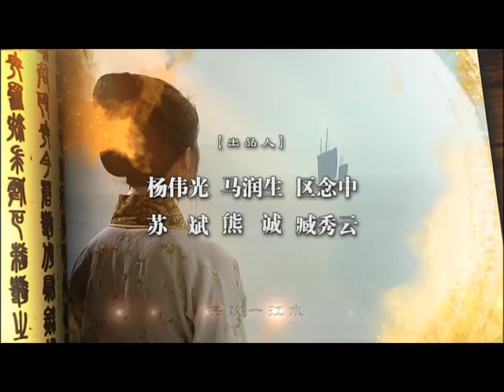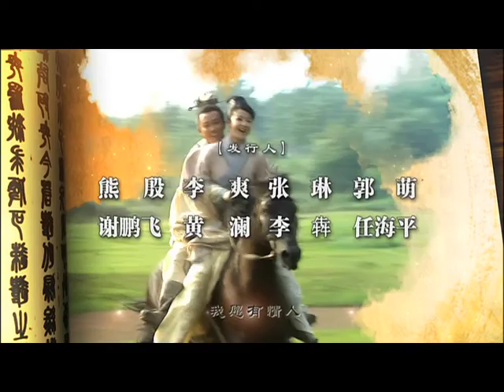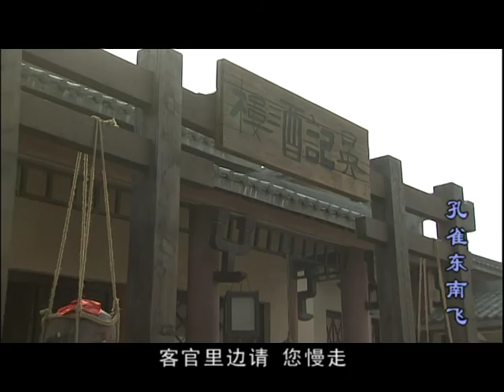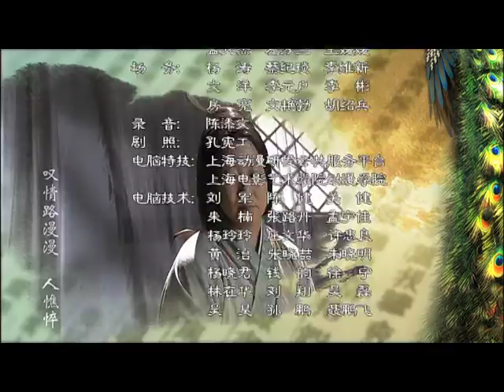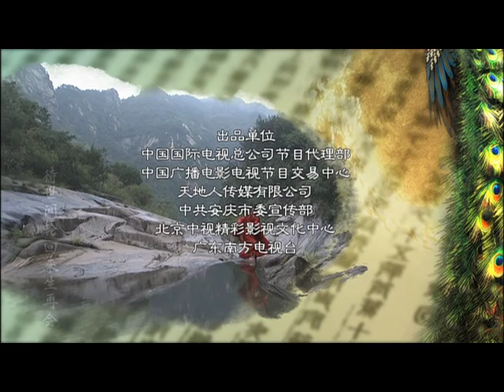孔雀東南飛 09（主演：孙菲菲、潘粤明、王姬、鲍国安）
东汉献帝时期，庐州郡乡间有一刘员外，膝下有一儿一女，长子刘兰生早已娶妻钱氏；女儿刘兰芝年芳十七，不仅貌美，且聪明伶俐，深得员外夫妇喜爱。一日刘员外旧病复发，郎中开了药，需用百鸟朝会，日月同空之下的孔雀泪做药引子，方可有疗效。兰芝弹篌，适逢庐州府小吏焦仲卿和高主簿等人狩猎憩息时弹琴饮酒助兴，篌、琴相和，悦耳动听，似遇知音，竟引来菊园上空百鸟飞翔。